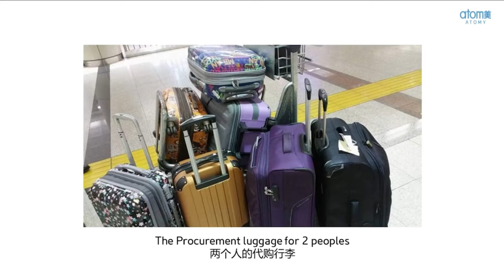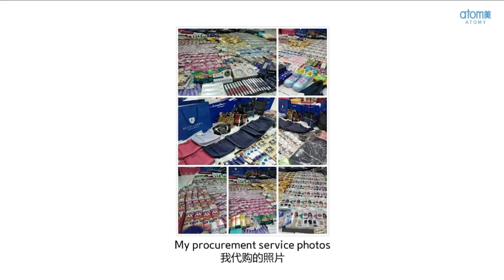Atomy Road to Success by Janice Tan STM - Chinese